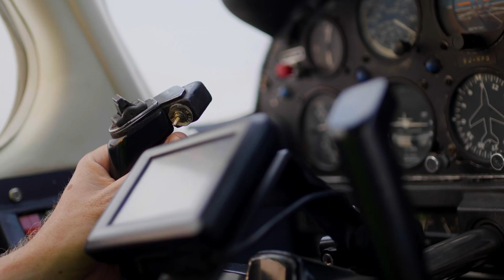Imbila Nsuma / Gospel Wings Zambia - Hangar Inauguration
September 7th, 2024 - Imbila Nsuma Wings celebrated the inauguration of the airplane hangar with an opening ceremony.

"The Lord will watch over your coming and going both now and forevermore." - Psalm 121:8

Founded in 1941, Liebenzell USA is dedicated to serving God passionately and sharing Christ personally and locally. With missionaries worldwide, we aim to share the gospel with the world by mobilizing missionaries and their supporters to “go and make disciples of all nations.”